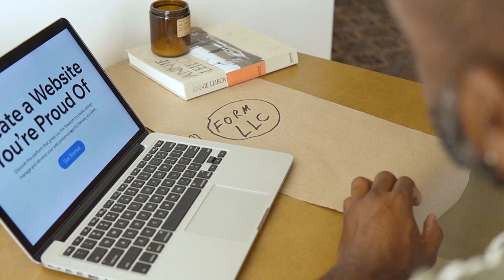Best Digital Marketing on Laptop Marking||Blogger||Digital Edit||Youtuber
Best HD Video